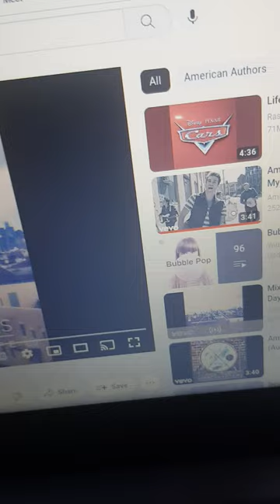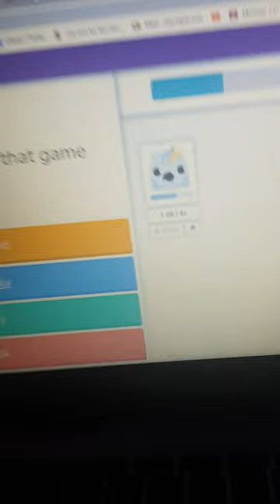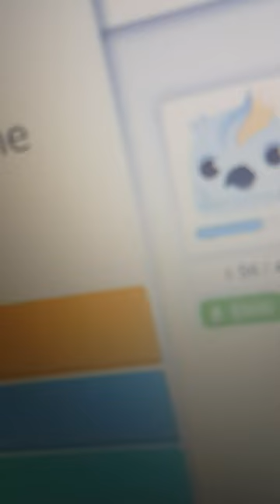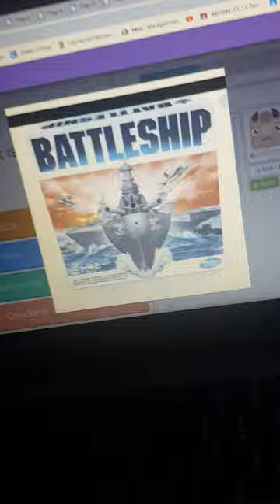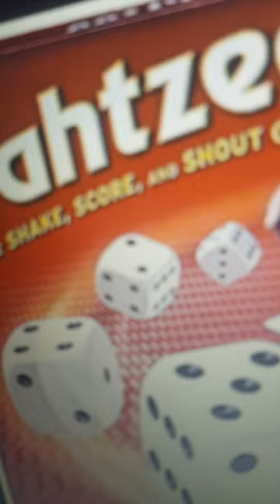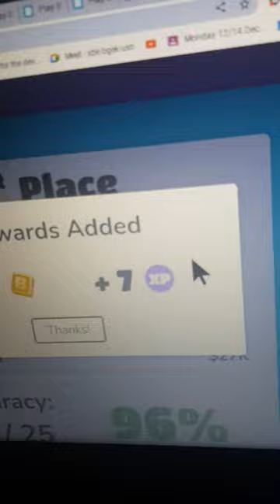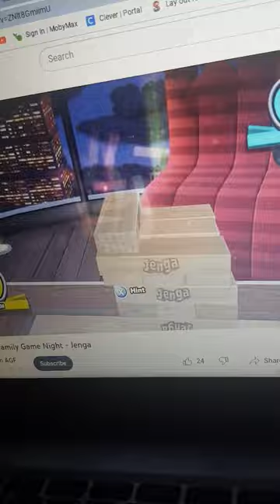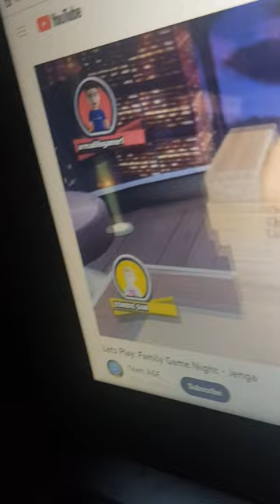January 15, 2023